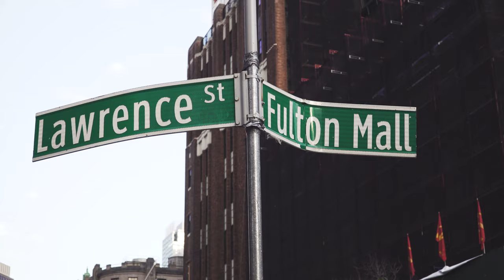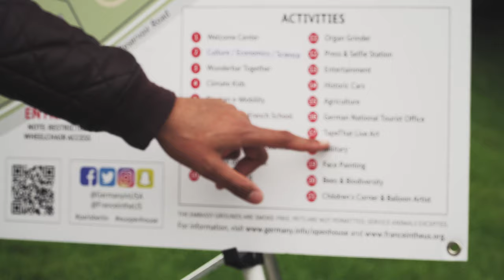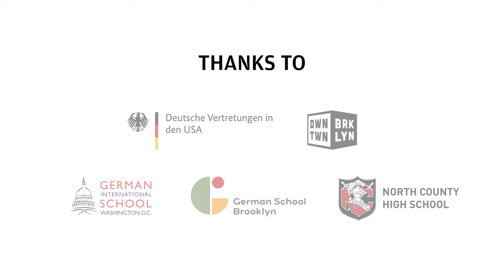Tape Art Around the World: USA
Tape Art Around the World – USA 2019

In may 2019 we had the chance to come to the United States of America, showing and teaching the art of taping in New York City and Washington D.C. In addition to workshops at two German schools and a public high school we had the chance to performe live at the open house of the German Embassy in Washington D.C. and at a block party in Brooklyn, NYC.
We met a lot of inspiring personalities and enjoyed bringing tape art closer to the people!

We are looking forward to come back!

THANK YOU to:
German Embassy in Washington, D.C.
North County High School
German International School Washington D.C.